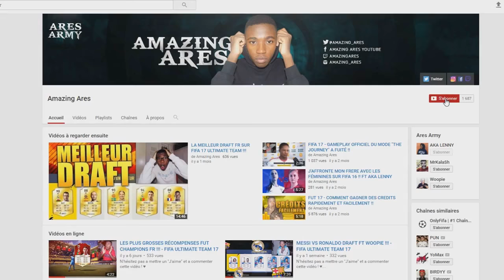LES MEILLEURS DRAFT DE 2016 SUR FIFA 17 ! FIFA ULTIMATE TEAM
►7€ DE REDUCTION SUR GAMONIAC + 300 POINTS ZAPPYDAY :
300 points offerts sur ZappyDay – le site qui vous fait gagner plein de cadeaux facilement en cliquant